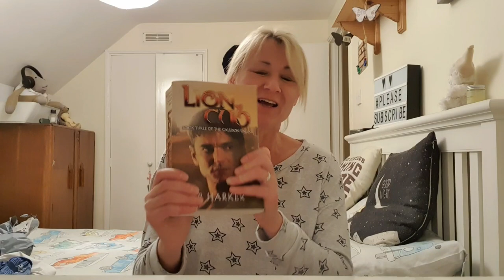Kenzie gets sent home and put on bed rest! UK VLOG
Tuesday has had its usual Tuesday drama. what is it about Tuesdays!? Poor Kenzie had an accident at school and ended up coming home and spending the day in bed with his knee on ice.